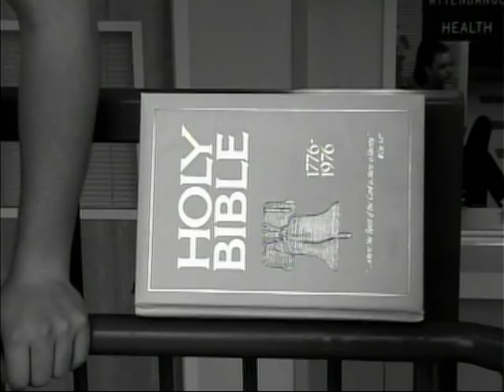Grants Pass Spin Off student produced video for KAVE TV 2002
Grants Pass Spin Off student produced video for KAVE TV 2002.  Students spin their notebooks.